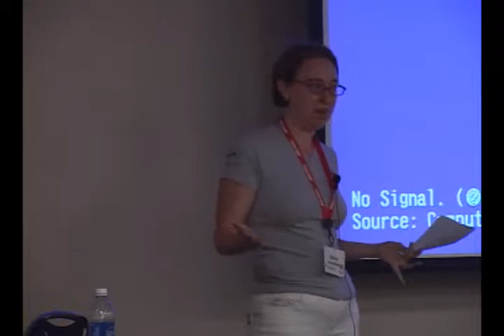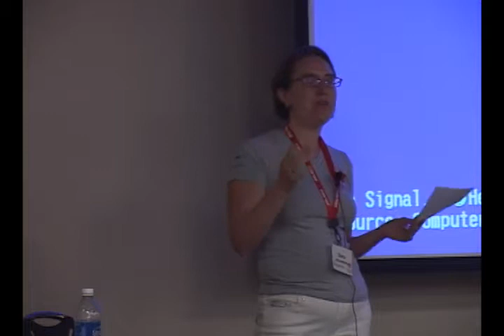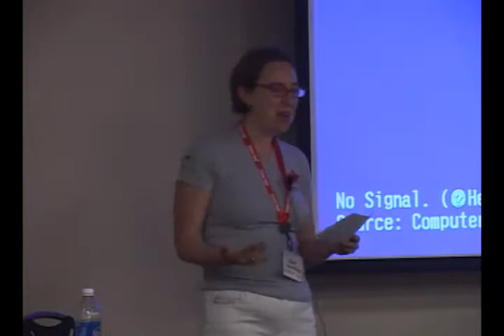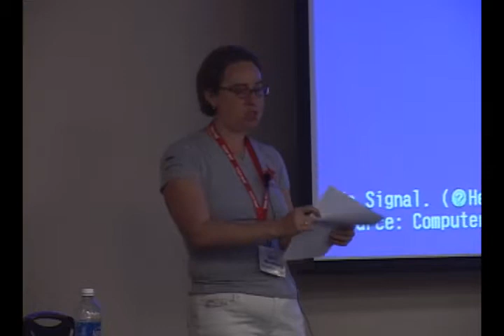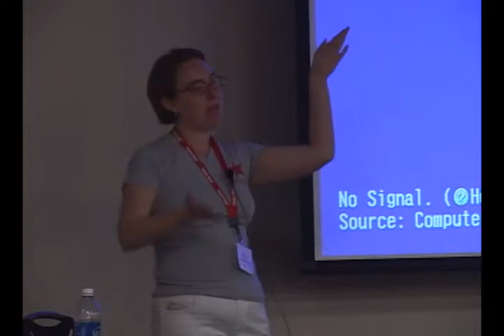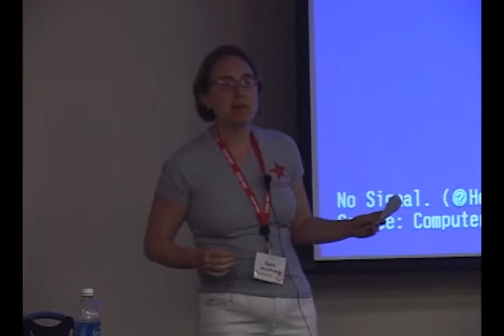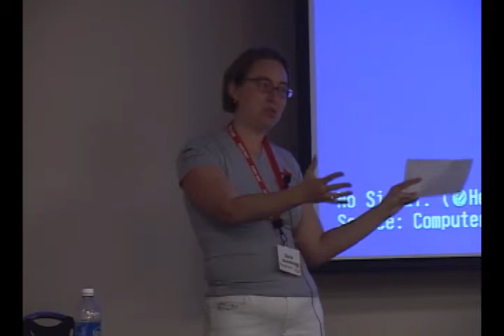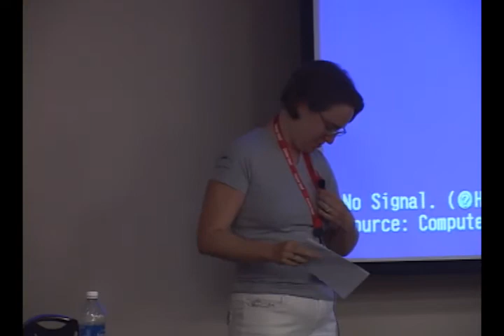Lone Star RubyConf 2009 - How to get more women to conferences like this by: Sarah Brookfield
How to get more women to conferences like this by: Sarah Brookfield